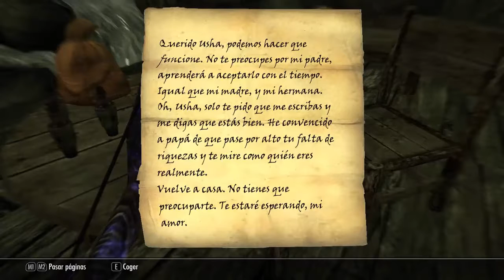Skyrim Temp.2 Secretos y sustos